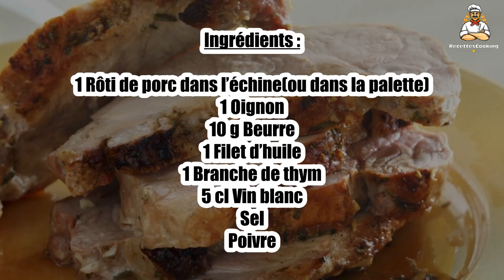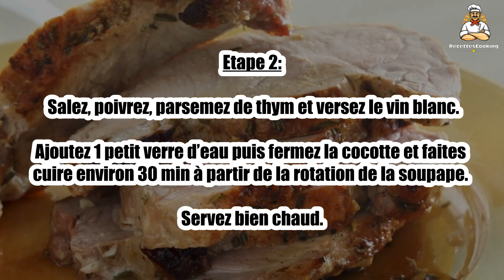Recette : Rôti de porc à la cocotte minute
Bonjour à tous, aujourd’hui recettescooking.com vous présente la recette suivante : Rôti de porc à la cocotte minute

TEMPS TOTAL : 40 min
Préparation : 5 min
Cuisson : 35 min

Ingrédients :

1 Rôti de porc dans l’échine(ou dans la palette)
1 Oignon
10 g Beurre
1 Filet d’huile
1 Branche de thym
5 cl Vin blanc
Sel
Poivre

Etape 1 : Faites chauffer le beurre et l’huile dans une cocotte minute et faites suer l’oignon pelé et émincé.

Ajoutez le rôti de porc et faites-le dorer sur toutes ses faces.

Etape 2 : Salez, poivrez, parsemez de thym et versez le vin blanc.

Ajoutez 1 petit verre d’eau puis fermez la cocotte et faites cuire environ 30 min à partir de la rotation de la soupape. Servez bien chaud.

00:00 Recette : Rôti de porc à la cocotte minute
00:20 Informations sur le temps de cuisson
00:32 Ingrédients
00:46 Etape 1 : Rôti de porc à la cocotte minute
01:00 Etape 2 : Rôti de porc à la cocotte minute